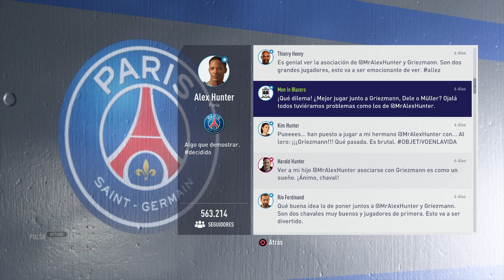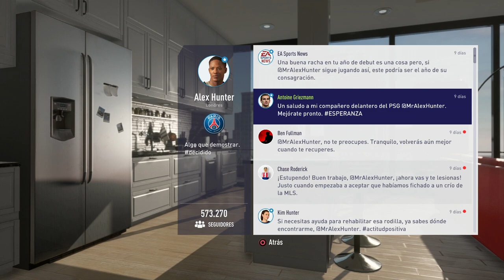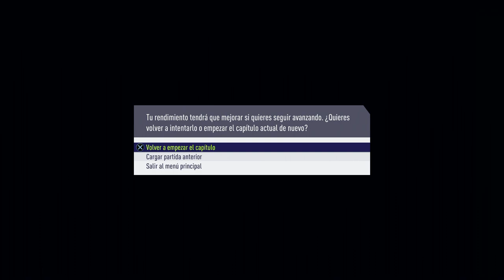FIFA 18 | El Camino | EPISODIO 8